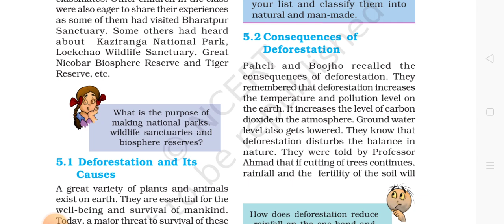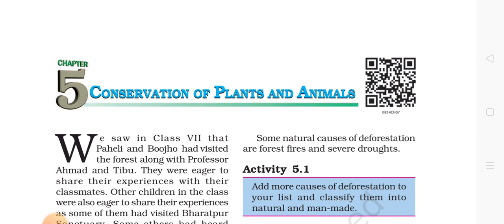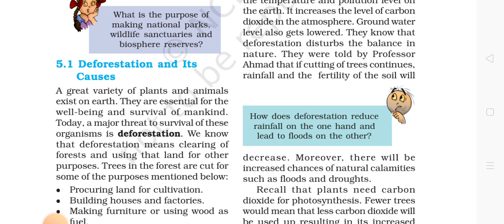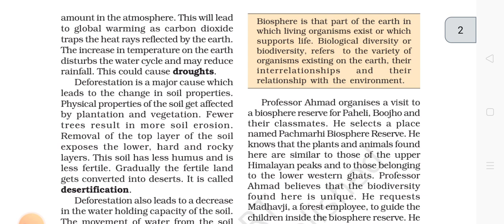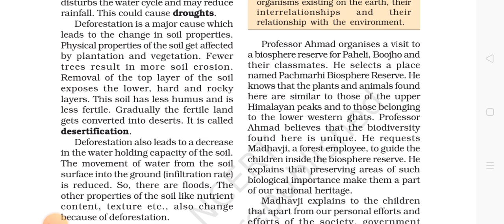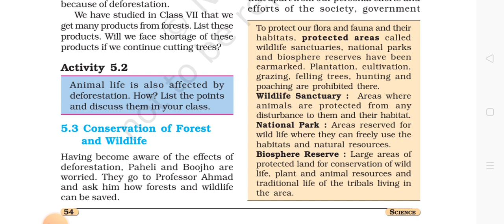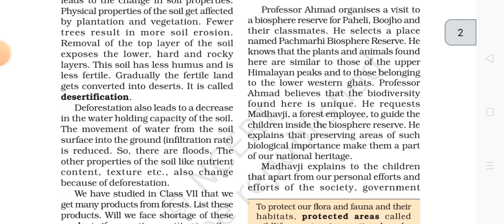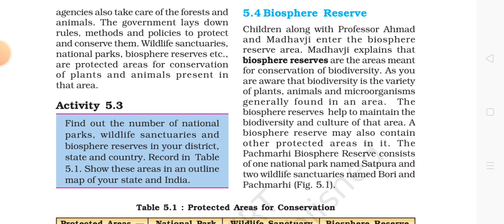conservation of plants and animals chapter 5 of class 8 NCERT book part 1.